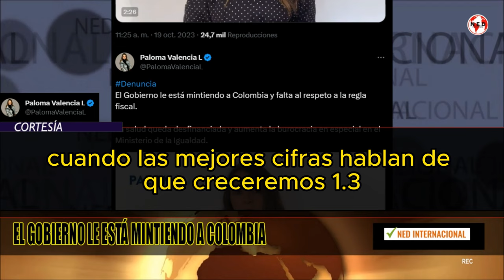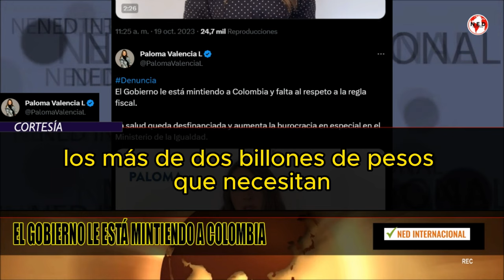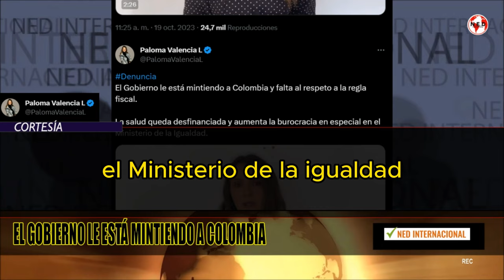⛔ EL GOBIERNO LE ESTÁ MINTIENDO A COLOMBIA Y FALTA A LA REGLA FISCAL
El Gobierno le está mintiendo a Colombia y falta al respeto a la regla fiscal.

La salud queda desfinanciada y aumenta la burocracia en especial en el Ministerio de la Igualdad.

PALOMA VALENCIA